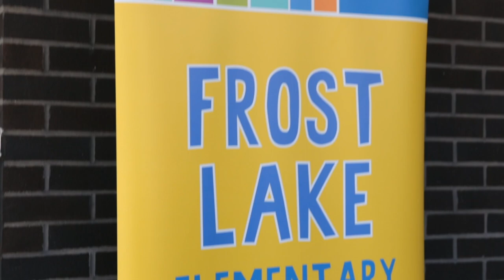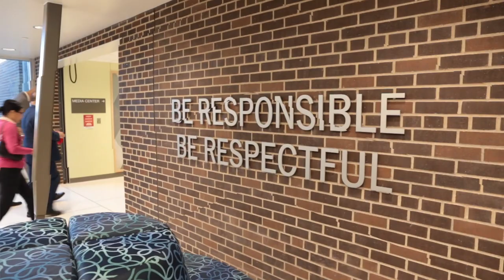Frost Lake Elementary Is BEEutiful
Frost Lake Elementary celebrated the completion of a two-year renovation project with a ribbon cutting ceremony last month. The new-and-improved school building features flexible learning spaces, inclusive restrooms, a new full-size gymnasium, playground, basketball court, kitchen and cafeteria. Design elements honor the school's mascot, the bee!